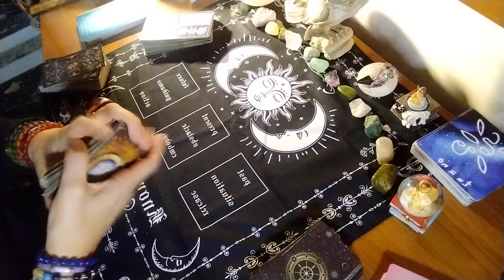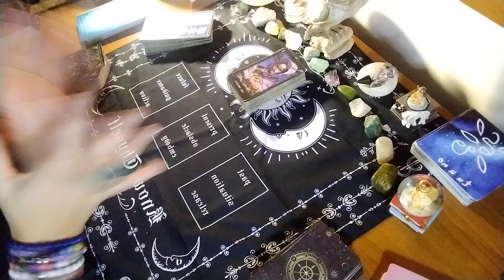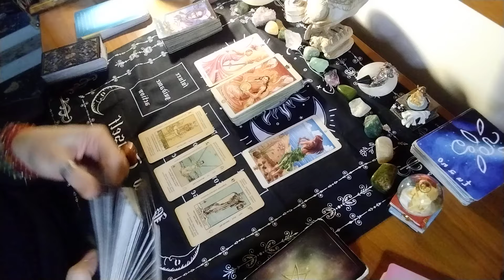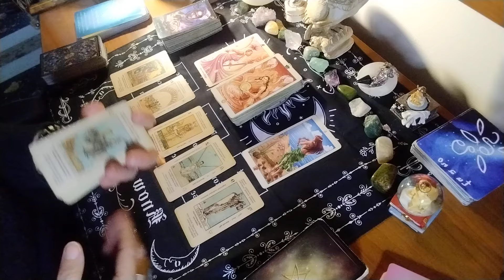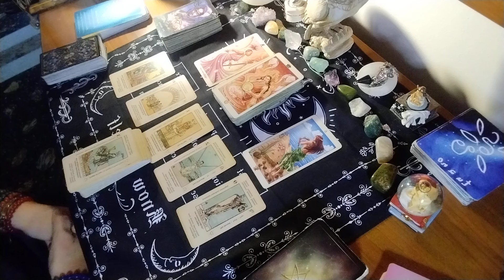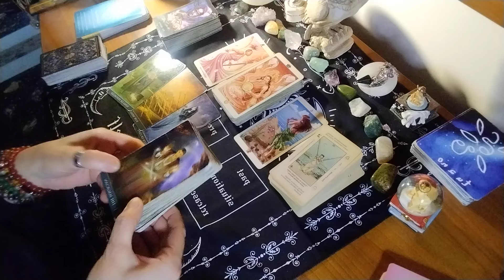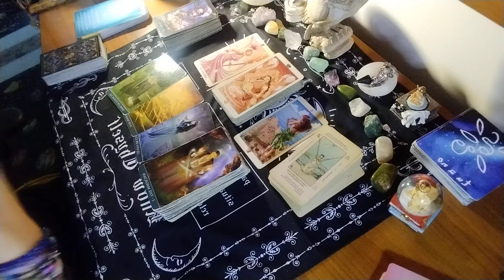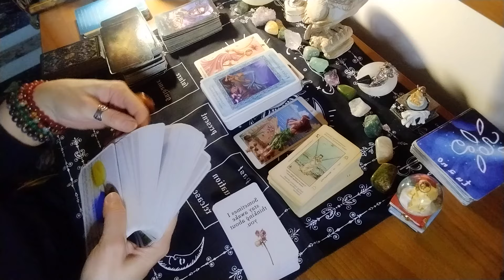SCORPIONE ♏, dal 26 febbraio al 3 marzo 2024 "L'amore è fragile"